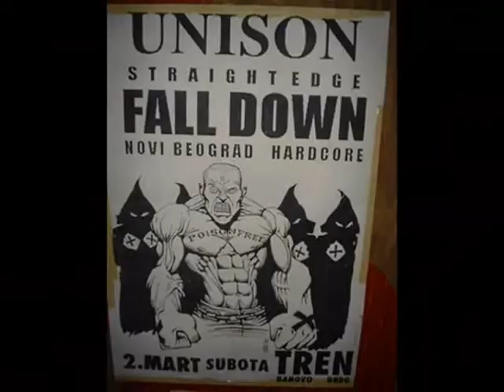unison - give chance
pesmica sa unison 7" (1996) - singidunum records 001